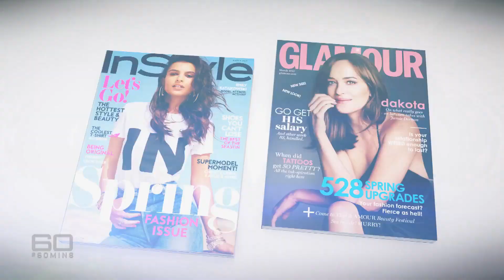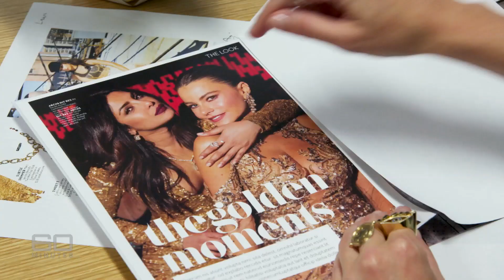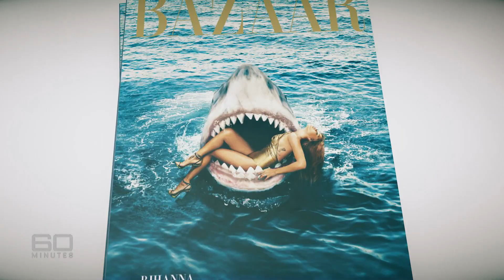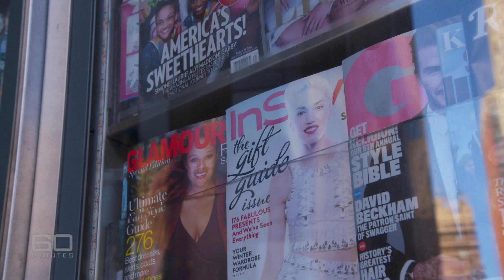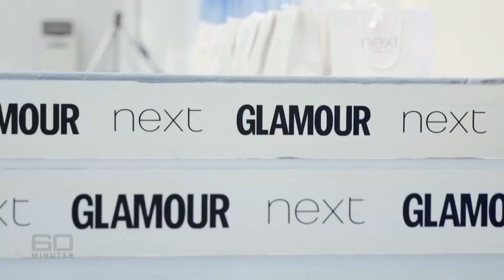60 Minutes Australia: All The Gloss (2017)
It’s a brave man who ventures into the competitive world of women’s fashion magazines, so when Liam Bartlett was given this assignment it was with some trepidation that he pressed his nicest slacks, put on his best blazer, moisturised, and sashayed off. He had to scrub up because he was meeting Laura Brown and Jo Elvin, the editors-in-chief of two of the world’s glossiest and most influential magazines. And of course, they’re both Australians. In a cut-throat business where print circulations and revenues are falling, these two women are somehow reversing the trend, and the titles they head, InStyle (USA) and Glamour (UK), are thriving. But if you’re expecting something out of the movie The Devil Wears Prada you are only half right, because there’s a whole lot more to the business of beauty mags than just champers and Chanel.

Reporter: Liam Bartlett
Producer: Stefanie Sgroi